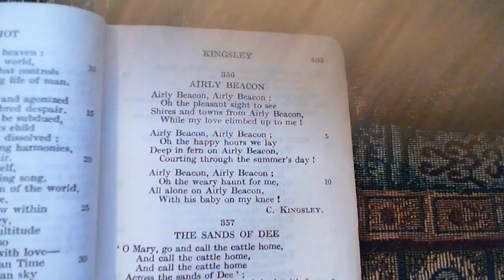Airly Beacon - C. Kingsley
356 Airly Beacon
The three-hundred and fifty-sixth poem in the collection.